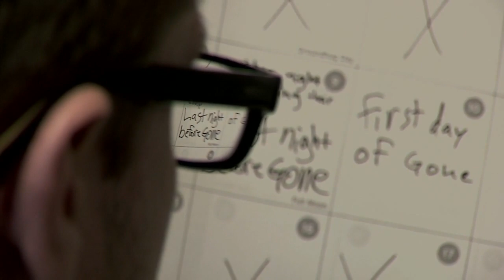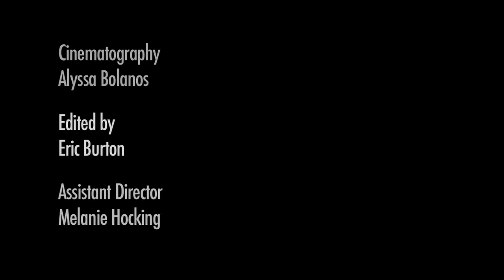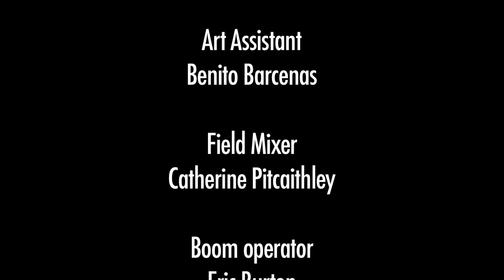Gone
High School Students learning the process of making movies.
StoryCasting Summer 2007 & 2008